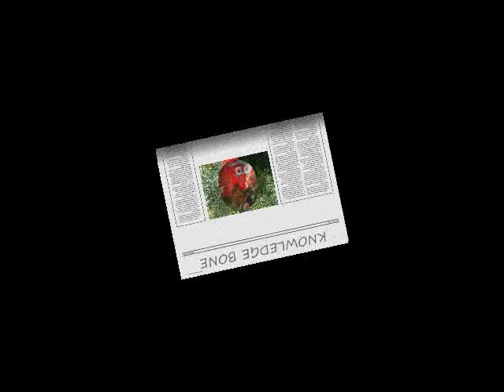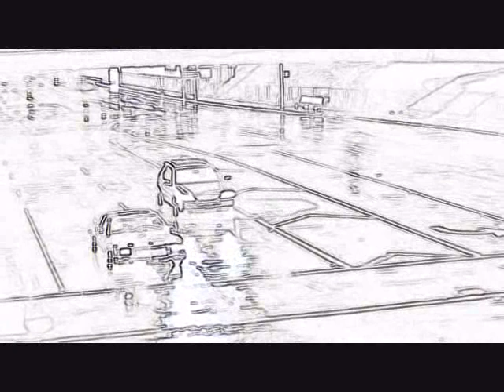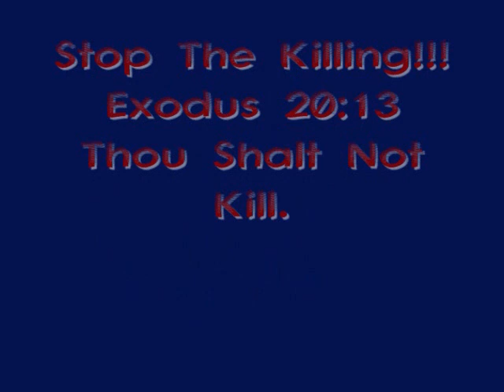Killa CAli Going Hard EveryDay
We @ It